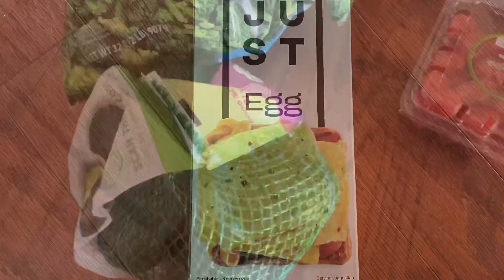이사 그리고 임시 유목민 Moving Out and Temporary Nomad